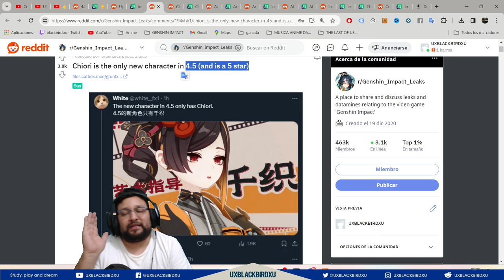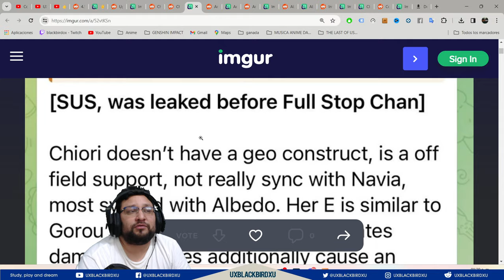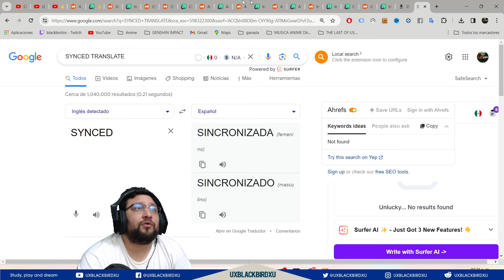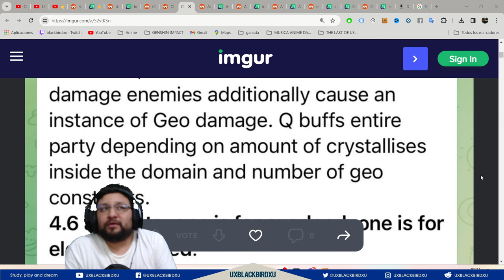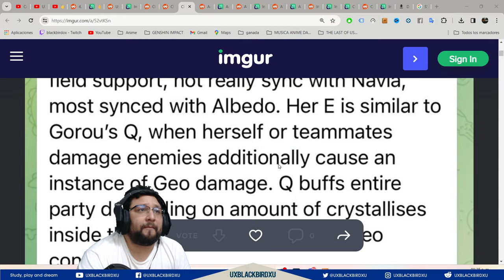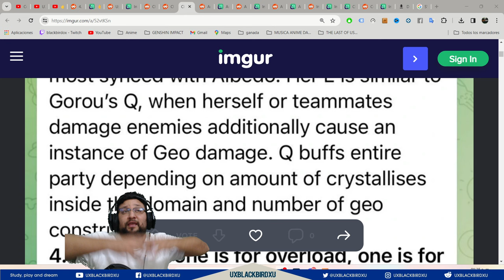▶️(supuesto) CHIORI 5 STAR KIT HABILIDADES 👍| 🐳 Genshin Impact🐳 | Mecanicas y Relacion con NAVIA